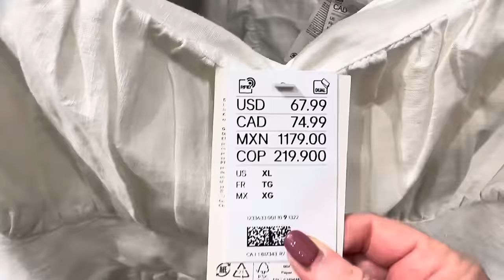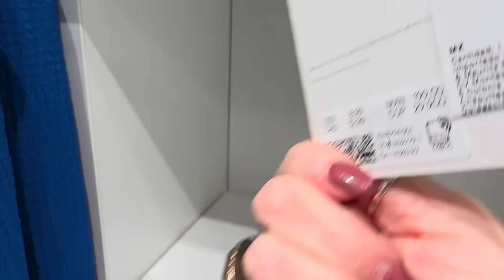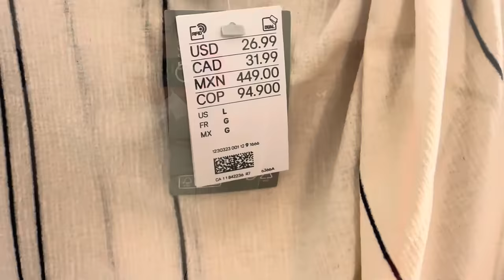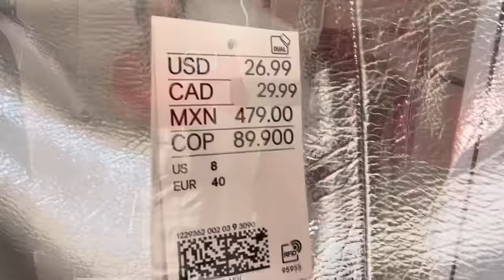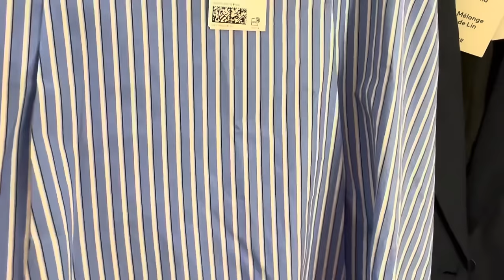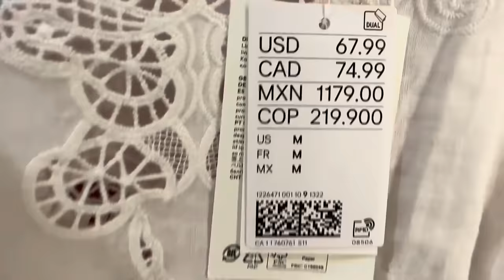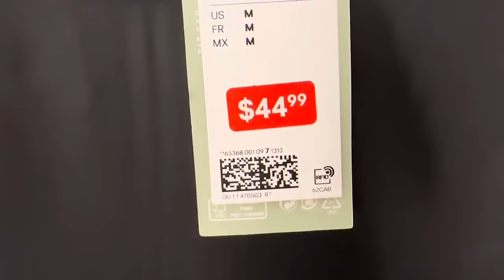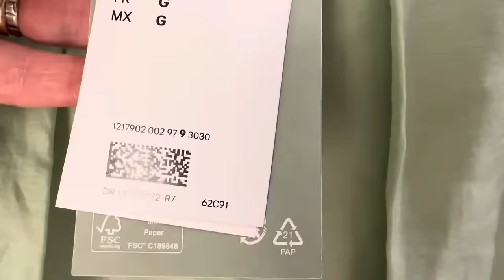H&M ПЛАТЬЕ НЕ ХУЖЕ ЧЕМ ОТ ДИЗАЙНЕРОВ! БРЮЧНЫЙ КОСТЮМ ИЗ ЛЬНА НА ЛЮБУЮ ФИГУРУ И КОШЕЛЁК, ШОПИНГ ВЛОГ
Дорогие друзья  сегодня шопинг влог из магазина Н&М новая коллекция весна-лето, почти дизайнерское платье на бюджете, костюм из льна на любую фигуру и кошелёк, тренды, базовый гардероб

Мои параметры:
Рост: 160
Вес: 62 кг
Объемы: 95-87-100